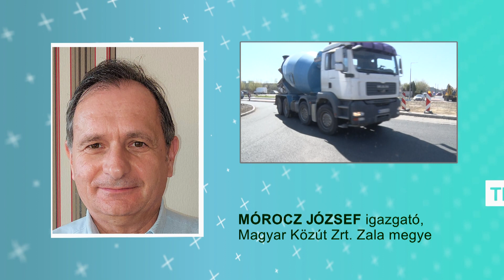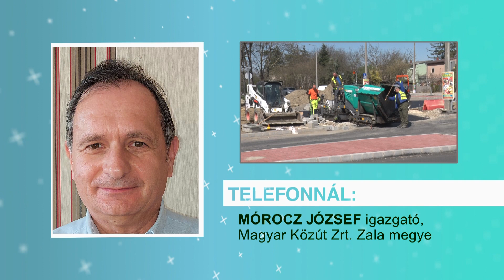KanizsaTV Híradó - Egyirányú közlekedés lesz a Petőfi utcai körforgalomnál holnap reggeltől